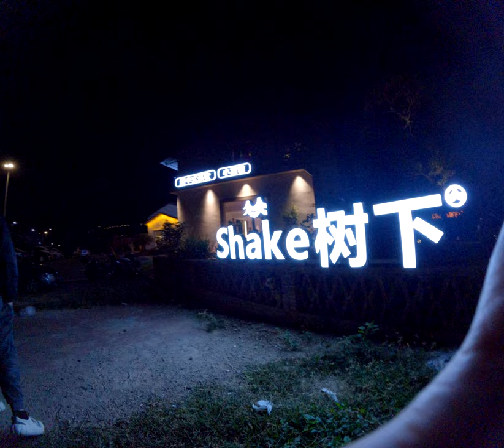深圳文化x旅遊新提案 從機場出發無止境 2